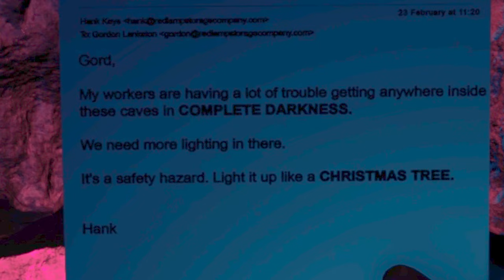WHEN THE WRONG HOLE FEELS SO GOOD... | Sons of the Forest | Episode 3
HAS ENDNIGHT PERFECTED THE SEQUEL TO A MASTERPIECE? HAVE THEY DEFEATED THE DEMONS OF EARLY ACCESS?

EQUIPMENT:

HyperX Mic
HyperX Headset